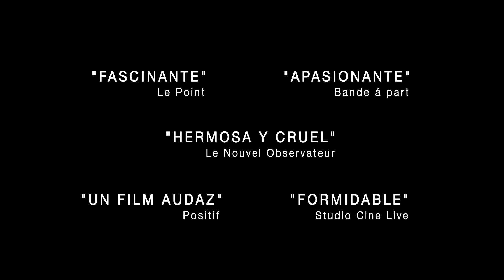"Cambio de reinas" (L'échange des princesses) - Trailer en español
En 1721, tras largas guerras que han debilitado a ambos paises, el regente de Francia Felipe de Orleans tiene una idea para traer la paz definitiva a Europa: intercambiar a las princesas de ambos países para que se casen con el monarca del otro y así forjar una alianza que garantizará la estabilidad. Una idea que sin embargo, no saldrá tan bien como él esperaba.